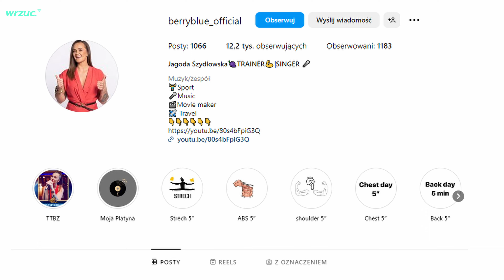Stowarzyszenie Kobiet Forma - Jagoda Szydłowska w Andrychowie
Doceniasz naszą pracę? Postaw nam kawkę!

Zapraszamy również na naszą stronę internetową, gdzie znajdziecie jeszcze więcej artykułów i wideo dotyczących regionów Andrychowa, Wadowic, Kęt, Kalwarii, Suchej-Beskidzkiej oraz Oświęcimia